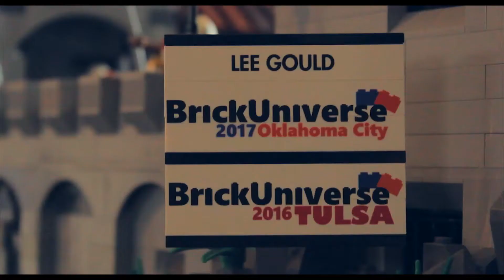Brick by Brick - Short Documentary (2017)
A man who dealt with depression finds therapy through sculpting art pieces with LEGO bricks and uses his gifts and talents to bring joy to others- especially children with special needs.

Directed by: Jackson Cropper and Jonathan Godfrey
Starring: Lee Gould
Executive Producer: Clifton Raphael
Edited by: Jackson Cropper and Jonathan Godfrey